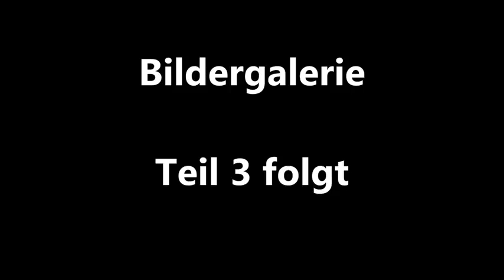Der Sportler * Boxen * Box Club Vogelheim Vereins Chronik * Bildergalerie 2002 * Teil 2